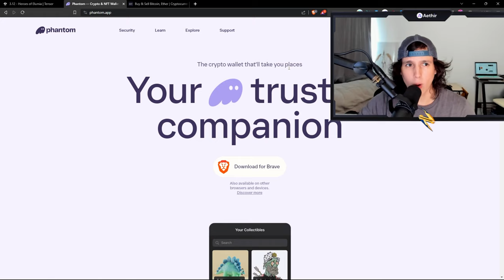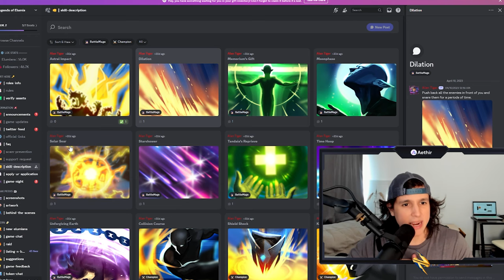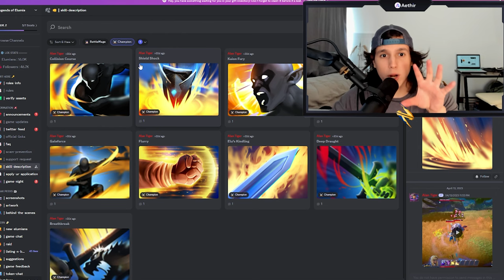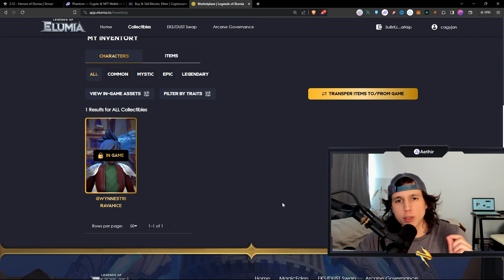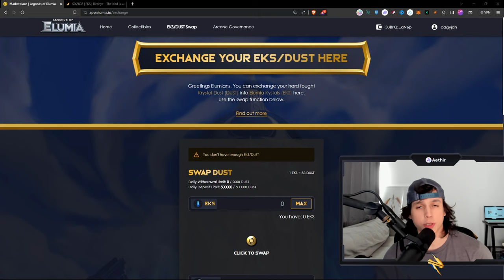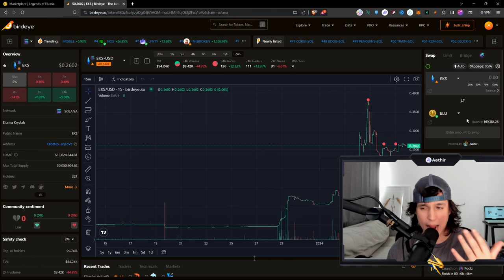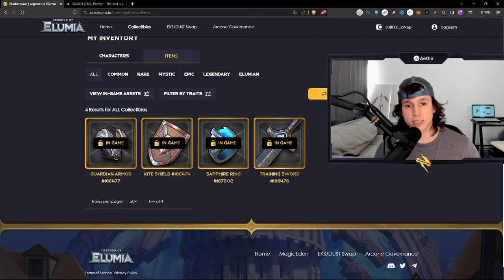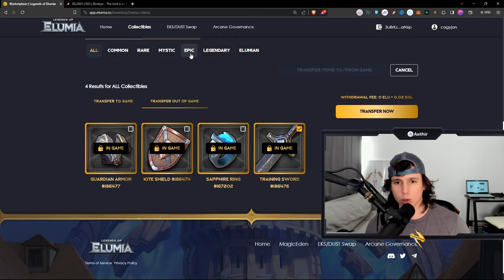Legends Of Elumia - How to earn $ playing! How to get started Beginners Guide Tutorial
In this video I will teach you how to earn $ in Legends Of Elumia.

Timestamps

00:00 - Intro to Video
00:34 - Elumia Overview
01:22 - Is it free?
02:02 - How to buy an nft character get started
03:30 - Character Traits
04:45 - Downloading the Game
05:08 - Earnings: How much can you Earn in game: 3 ways to earn
09:59 - Gameplay UI walkthrough Tutorial
13:09 - Gameplay City Walkthrough: shops, npcs
14:21 - Guild Creation, inventory Expansion
14:46 - Getting Quest
16:38 - How to get chest keys
18:20 - Lands & pets

1. Create Sol Wallet

2. Buy Solana transfer to wallet

3. Buy Characters

5. Buying $ELU $EKS in decentralized exchange